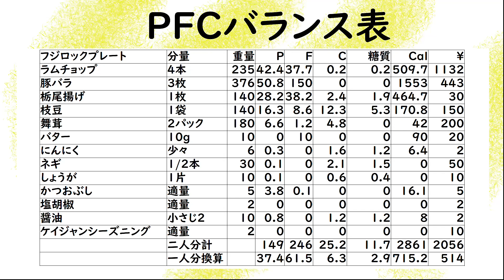【フェス飯】フジロッカーによるフジロッカーの為のフジロックプレート【低糖質】ゆる吞みキッチン第77回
FUJIROCK2021楽しんでますか？
現地の皆さんも、お家で配信見てる皆さんも
2年ぶりのお祭りですから全力で楽しみましょう
という訳でフェス飯っぽいの作ってみました
フジロッカーなら・・・おおっ！？と思ってくれるはずｗ

・ながおか屋風ラムチョップ
・フジロックと言えばの豚串
・ところ天国の栃尾揚げ
・新潟産のレンチン枝豆
・舞茸のにんにくバター醤油炒め

twitterアカウントはこちら